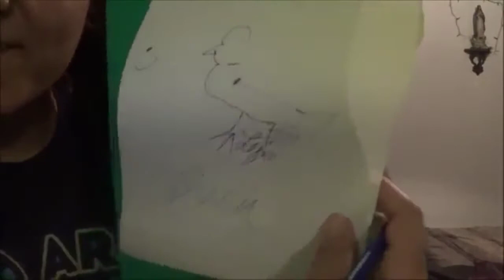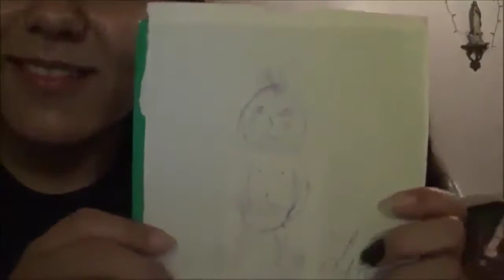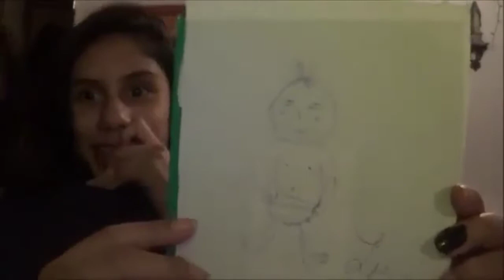Liza Vs. Jacky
Jacky (my cousin) and I decided to do a couple of challenges! Not really sure who won but we had fun either way. She was a bit camera shy at first but she warmed up to it cx I'll update you guys on whats been going on in my life lately next week.

Song I Danced to: "Rather Be" By Clean Bandit ft. Jess Glynne

I'll see you guys soon, BYEE!